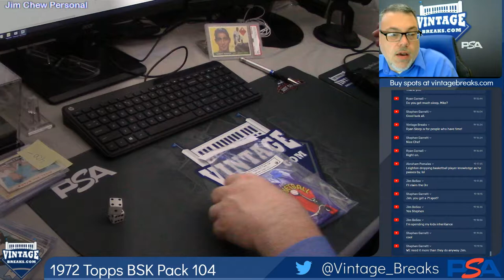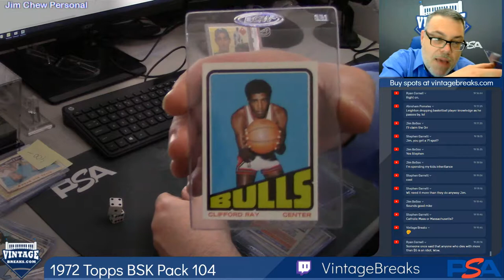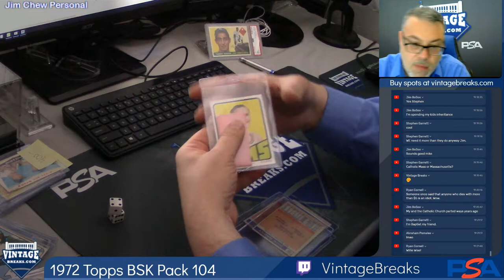06-27-19 1972 Topps Basketball Pack 104 Break Opening Video